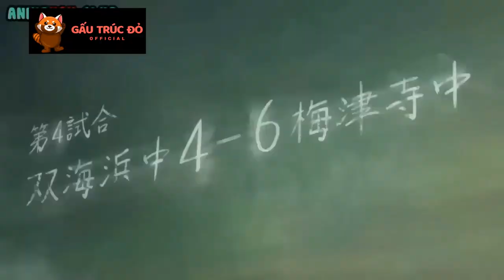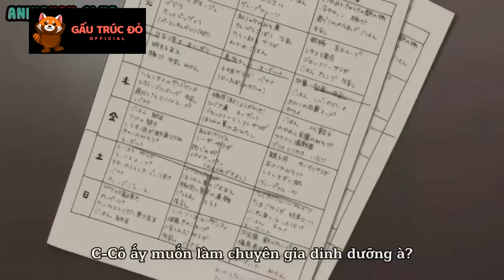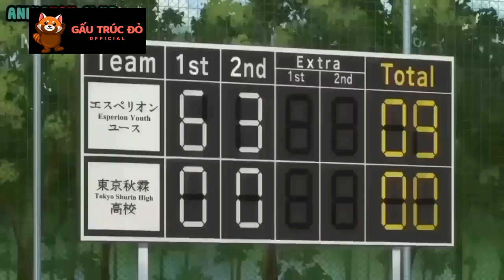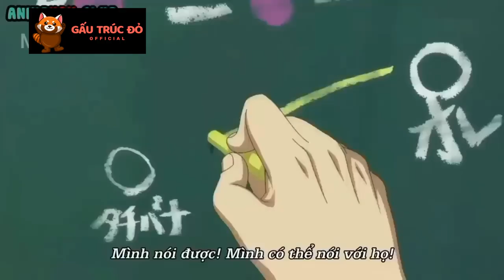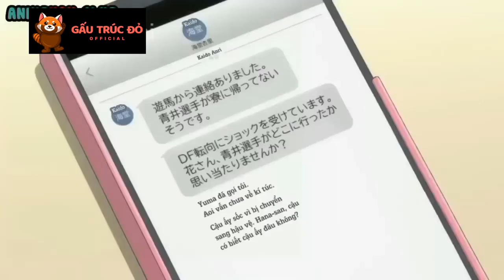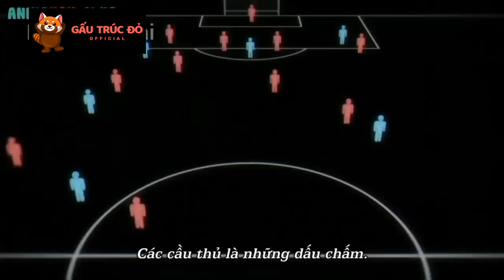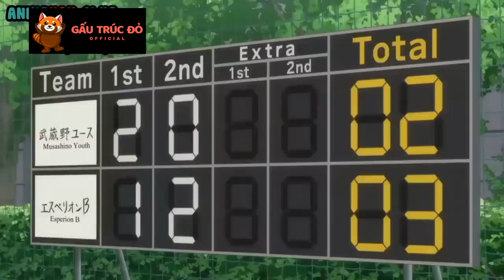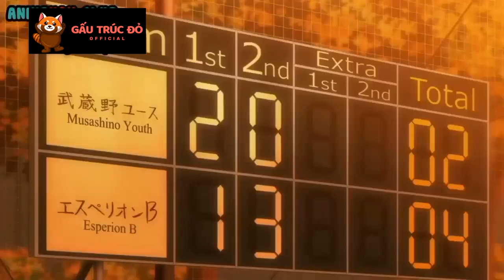Nhấn vào đây để được xem anime bạn muốn.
Tên Phim : Ao Ashi
Aoashi, Thiên Tài Bóng Đá Ashito

Nội dung : Ashito Aoi là một cầu thủ bóng đá trẻ, đầy khát vọng đến từ một thị trấn vùng nông thôn ở Nhật Bản. Hy vọng vào được một trường trung học với một câu lạc bộ bóng đá giỏi đã tan thành mây khói khi anh gây ra một sự cố trong một trận đấu quan trọng cho đội của mình, dẫn đến việc họ bị loại khỏi giải đấu. Tuy nhiên, anh đã lọt vào mắt xanh của một người quan trọng tình cờ đến thăm từ Tokyo. Mọi chuyện sẽ diễn ra như thế nào đối với Ashito?

🔔GẤU TRÚC ĐỎ OFFICIAL - does not own all of the material in the video, but complies with copyright and Fair-Use laws of Youtube